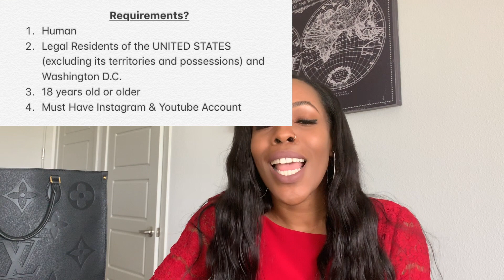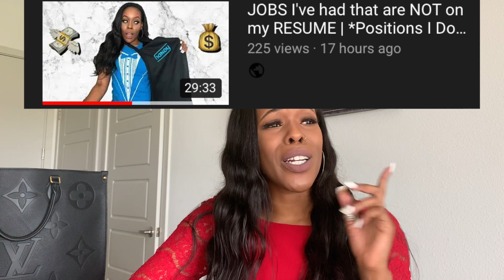IT'S GIVEAWAY TIME!!! (please share this)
👁Post Videos Daily in 2020 - continuous quality content
👁Get Back On Medication - Happy, Healthy Pearl 🏃🏾‍♀️

♡♥Facts♥♡
Height: 5'2
Status: Single

SEND PRODUCTS, PR, FANMAIL TO: 9201 Warren Pkwy Ste 200 TX 75035

1. Eligibility: The Pearl Swirl Giveaway (the “Giveaway”) is open only to legal residents of the United States (excluding its territories and possessions) and Washington D.C. who are at least 18 years of age at time of entry (“Entrant"(s)). Void in Puerto Rico, the Virgin Islands and where prohibited.

2. Prize: The Giveaway allows Entrants to enter random drawings, as described below, on the Pearl Swirl YouTube Channel (the “Channel”) for a chance at 1 OF TWO $50 AMAZON GIFT CARD (“Prize”). The average retail value (“ARV”) of the Prize is $50. The total ARV of all Prizes is $100. THE ODDS OF WINNING THE PRIZE DEPENDS ON THE TOTAL NUMBER OF ELIGIBLE ENTRIES RECEIVED.

3. Giveaway Period: The Giveaway shall begin at 12:01 a.m. Eastern Time ("ET") on SEPTEMBER 1, 2020  and shall end at 11:59 p.m. ET on SEPTEMBER 30, 2020  ("Giveaway Period").
4. How to Enter: To enter the Giveaway you must (a) subscribe to the Channel, (b) “like” THIS video, "IT'S GIVEAWAY TIME!!!" (“Video),  (c) place a comment (“Comment”) on the video when you have subscribed, liked AND followed @PEARSWIRL account on Instagram. You must comment your instagram name for validation and completion of (c).. (together the “Entry”). ONLY ONE ENTRY IS PERMITTED PER PERSON.

5. Winning:  The winners of the Giveaway (“Winners”) shall be chosen by the Sponsor based on Sponsor’s personal affinity for the Comment. There will be TWO separate winners that will be randomly selected and presented with a question (Question: Name THREE Jobs I’ve had in the Past?) The Winners shall be chosen within FIVE days of the end of the Giveaway Period.

6. Prize Claim: The Winners will be notified within SEVEN days of the drawing via INSTAGRAM & YOUTUBE COMMUNITY SECTION. The Winners may be required to execute an Affidavit of Eligibility, a Liability Release, and (where legal) a Publicity Release (collectively, “Prize Claim Documents”) within two weeks of notification, or as directed by the Sponsor. The failure to respond timely, to the notifications and the failure to provide the Prize Claim Documents will result in forfeiture of the Prize and, in such case, the Sponsor may declare an alternate winners, based on another random drawing. If a Prize goes unclaimed or is forfeited by the Winners, the Prize may not be re-awarded, in Sponsor’ sole discretion. The Winners may be required to provide Sponsor with a valid social security number before the Prize will be awarded for tax reporting purposes.  An IRS Form 1099 may be issued in the name of the Winners, for the actual value of the Prize received. Other restrictions may apply.

6. Rights of Sponsor: Sponsor, shall have the right, at its sole and absolute discretion to refuse any Entry whatsoever made by Entrants which it finds to be in violation of these Official Rules or which it finds in its sole discretion to be otherwise objectionable for any reason.
7. YouTube Policies

Your participation in and entry into this giveaway must be in compliance with YouTube’s own HYPERLINK " Community Guidelines. Entries which don’t comply with YouTube’s Community Guidelines will be disqualified.